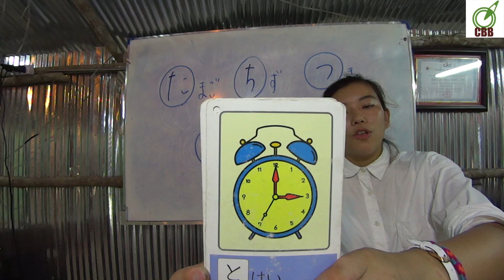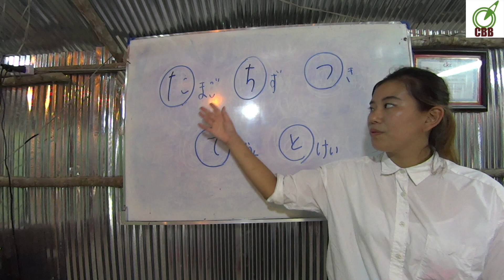単語 រៀនភាសាជប៉ុន-ខ្មែរពាក្យ( ស៊ុត ផែនទី​ ព្រះច័ន្ទ សំបុត្រ នាឡិកា )